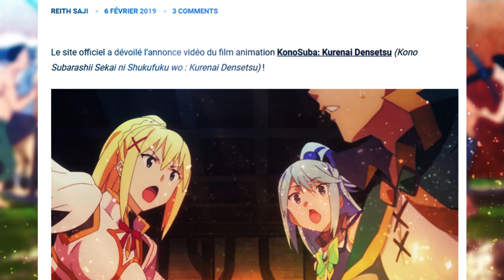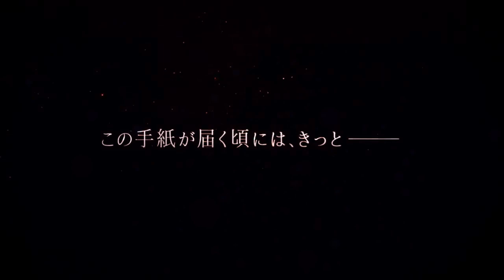LA SUITE DE KONOSUBA CONFIRMÉE !? (FILM + TEASER + DATE)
Aujourd'hui on a eu des petits infos sur la suite de Kono subarashii sekai ni shukufuku o! du moins le film KonoSuba: Kurenai Densetsu mais rien sur la saison 3 ^^

Cette vidéo va vous faire part de toutes les informations que l'on connaît sur le film ^^ Pour le trailer, teaser du film

Vidéo fait par Aleka ^^

Synopsis :
Après une mort prématurée et embarrassante, Kazuma Satō, un adolescent japonais hikikomiri, rencontre une déesse nommée Aqua, qui lui propose de se réincarner dans un monde parallèle avec des éléments de MMORPG, où il peut se lancer à l'aventure et à des combats contre des monstres. Bien qu'on lui propose un objet divin ou une capacité surpuissante à utiliser dans ce nouveau monde, Kazuma, à la suite d'une provocation d'Aqua, la choisit pour l'accompagner dans la ville d'Axel, où il trouve rapidement que le manque de jugement de cette dernière lui est très peu bénéfique.

Avec Aqua incapable de revenir dans l'au-delà jusqu'à ce que le Roi-Démon soit battu, les deux forment une équipe et recrutent deux autres membres; une magicienne obsédée par la magie explosive, Megumin, et une croisée masochiste, Darkness. En raison des capacités anormalles de l'équipe, Kazuma renonce rapidement à l'idée de vaincre le Roi-Démon et tente de suivre un style de vie luxueux, seulement les circonstances de son quotidien le forcent, lui et son équipe, à rencontrer et combattre les généraux du Roi-Démon (merci Wikipedia 😉)

Bon visionnage et n'oublie pas le pouce bleu ^^

Bon visionnage les soldats ^^